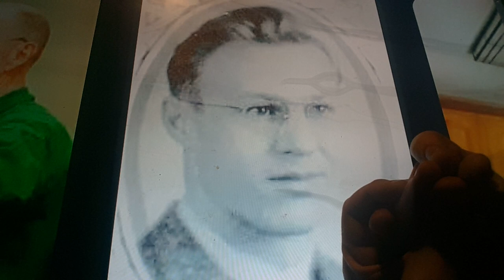Horacio the handsnake - Roy Caton